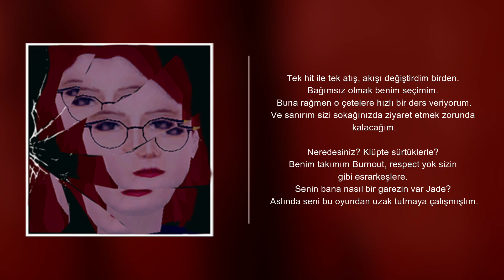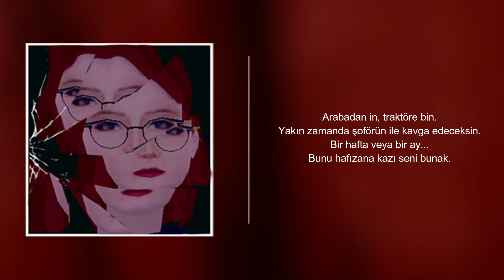VCRP: Felly - Ne Gibi | official audio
Music Video performing by Felly
SINNERSMUSIC©